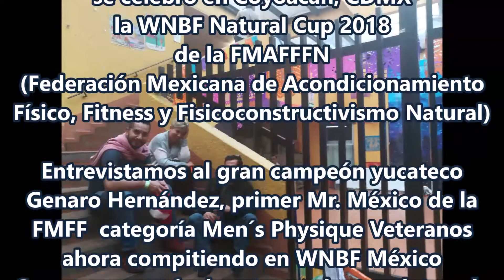WNBF Natural Cup 2018 Entrevista a Genaro Flores Hernández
Genaro Hernandez, originario de Yucatán, competidor de fisicoculturismo y primer Míster México Men´s Physique Veterano por la FMFF nos concede una entrevista ahora compitiendo en la Natural Cup 2018 de la WNBF México.
Natural Cup es un evento que ha despertado un gran interés entre público y competidores por ser un evento en el que se aplica el antidoping y en esta ocasión competidores de varios estados de la república mexicana se han dado cita., el lugar resultó insuficiente para poder albergar a todas las personas que querían ingresar al auditorio.
Felicitamos ampliamente a este gran campeón mexicano, Genaro Hernández, y esperamos que este vídeo sirva de ejrmplo y motivación para que más personas se integren a las competiciones de fisicoculturismo y ahora con esta nueva opción de competir en un campeonato cuya marca es la ausencia de ayudas farmacologicas.
¡El fisicoculturismo y fitness es para todos!